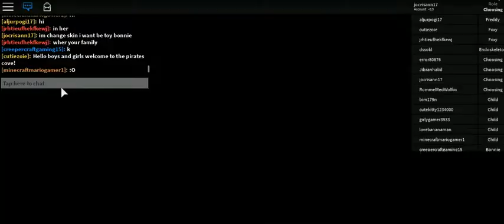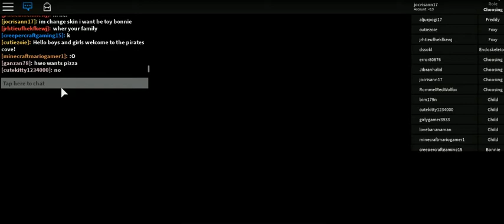five at night freedy -36